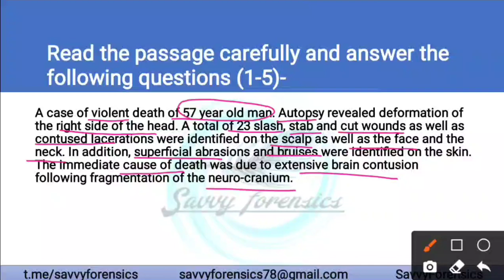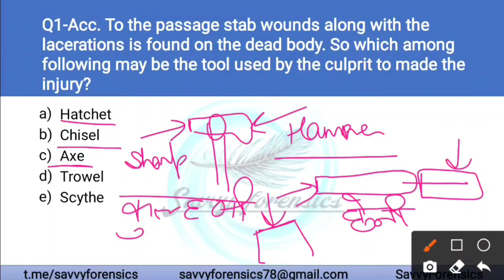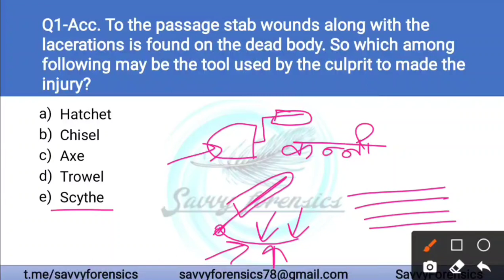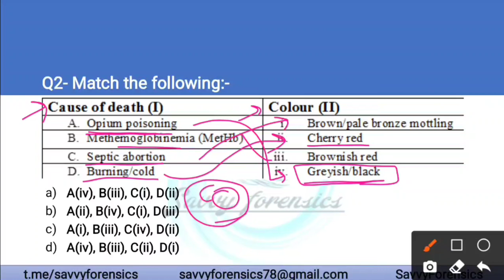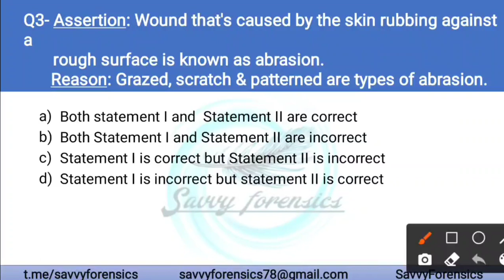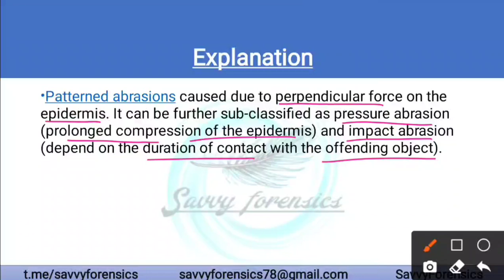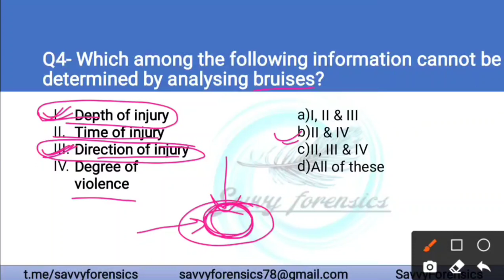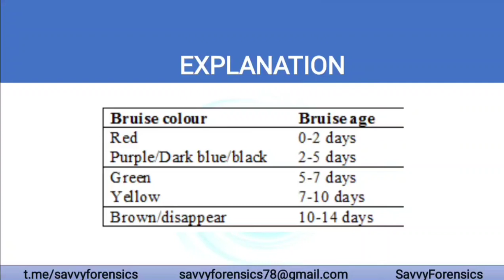Passage based questions||Wound & Injury||Part-8||UGC NET/JRF||Dec 2020 + June 2021||@Savvy Forensics